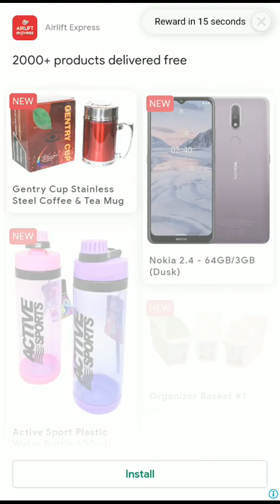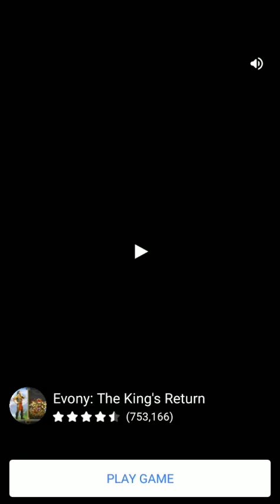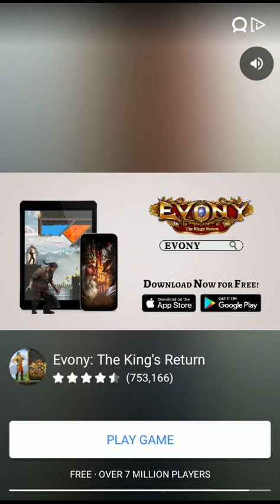Solo Challenge Perfect heist | Match Masters Solo Challenge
Match masters season rewards | match masters game rewards | new season match masters
New Updated
Seasonal Stickers
Season Update
New legendry booster
Se boosters
Season update
Seasonal Updates
Match Masters Game
Match Masters Online Game
Game
Games
Match Masters Season
Match Masters Seasonal Stickers
Match Masters Season
Match Masters Season Updates
Match Masters Season Rewareds
Match Master Season Reward
Match Masters Solo Challenge
Match Masters Booster Clash
Match Masters Pro
מאסטר התאמה
Candivore Match Masters
Perfectheist Solo Challenge Complete